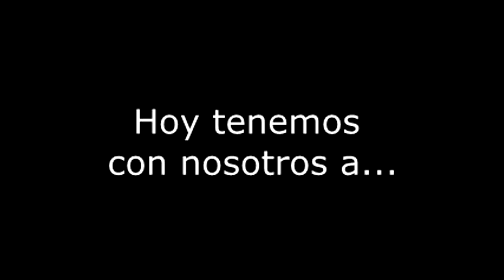Pepe viyuela y su vida contada por Forocoches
Está es la vida del gran Pepe viyuela contado por los foreros de Forocoches.

Enormes los chops y el Foro!